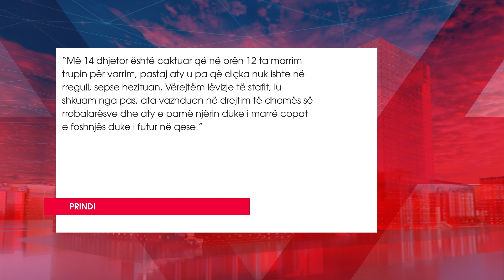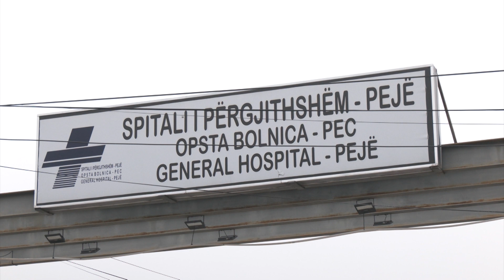Asnjë i arrestuar e disa të suspenduar në Spitalin e Pejës pë rastin e foshnjes në rrobalarëse